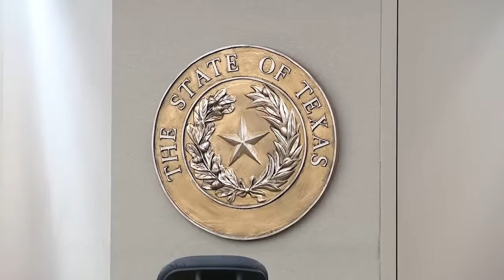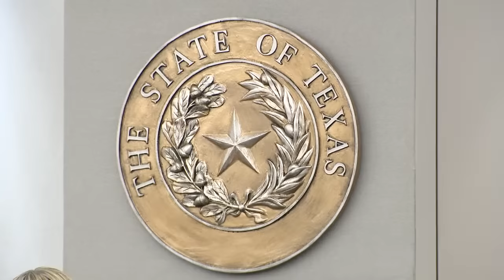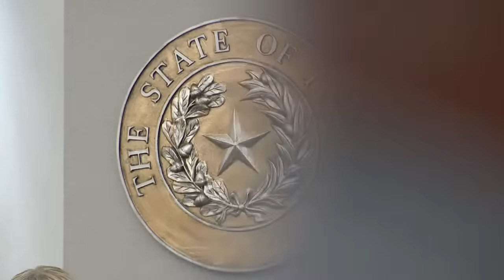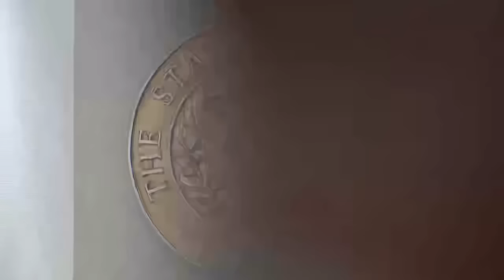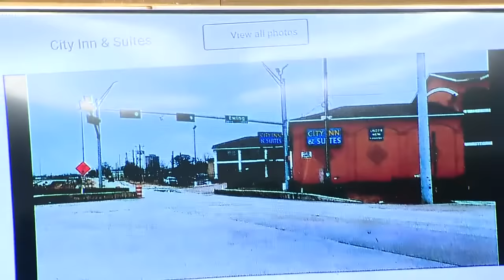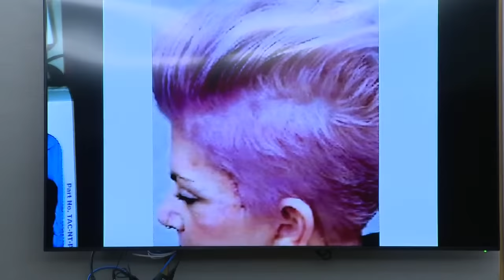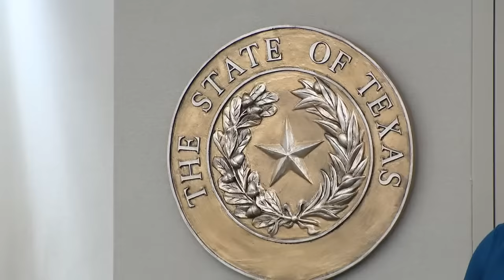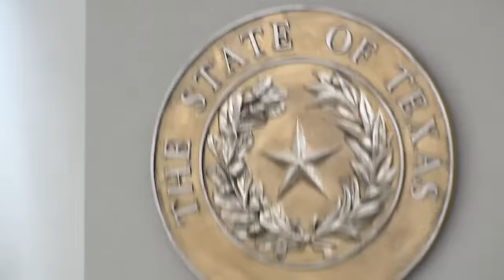Marisela Botello murder trial: Day 6 | FOX 4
Marisela Botello was killed in Dallas in October 2020. Lisa Dykes is charged with Botello's murder. Prosecutors say that Dykes stabbed Botello after finding her in bed with her boyfriend, Charles Beltran. Dykes, Beltran and Dykes' wife, Nina Marano, faces charges in the 23-year-old's death.